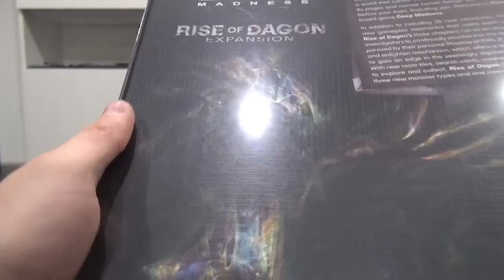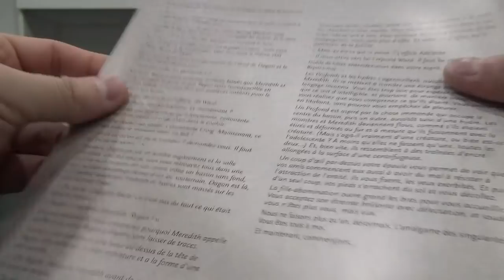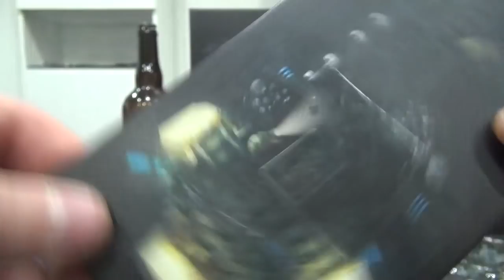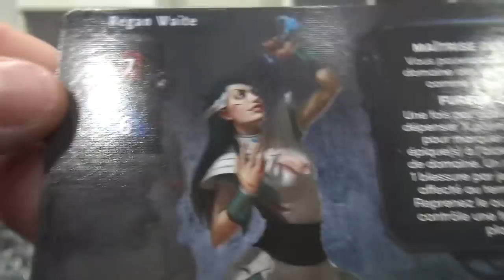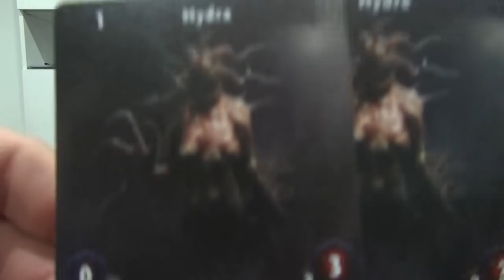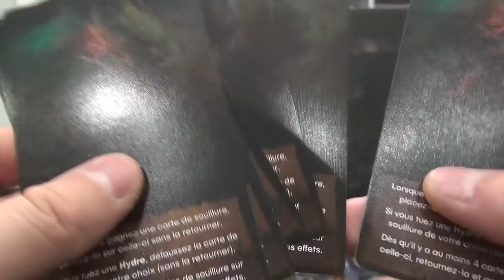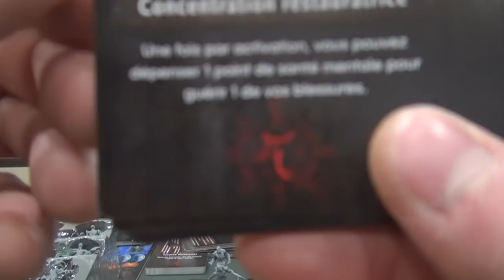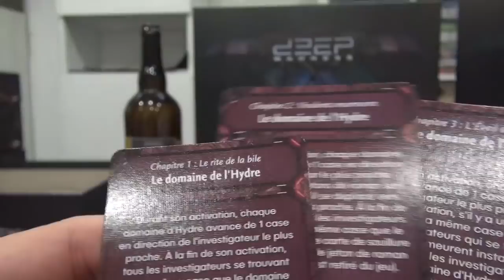Deep Madness - Ext 3 - Rise of Dagon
Présentation d'une nouvelle extension pour Deep Madness, il s'agit de : Rise of Dagon

Dans un site minier en eau profonde, la découverte d'une mystérieuse "Sphère" embarque tout le monde autour dans une folie sans fin. Les craintes de l'esprit sont amplifiés et transformés en monstres horribles provenant d'autres dimensions, torturant le corps et la santé mentale. Seuls ceux avec une volonté et une conviction extraordinaire peuvent échapper à cette emprise dévastatrice.

Instant bière :
Le fût Sarladais Blonde
Alcool : 4,5 %
Bière Artisanale du Périgord non filtrées et non pasteurisées.
Brasserie : Brasserie Artisanale de Sarlat à Vezac (France)